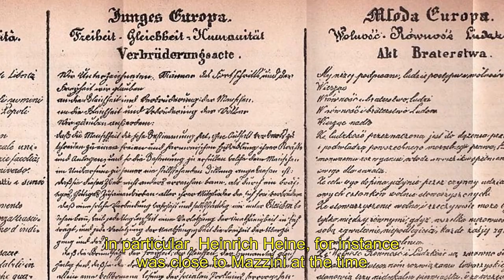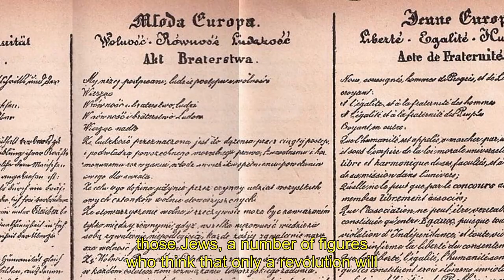Chapter IV - Post-Vienna Europe and the Question of Emancipation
European Judaisms (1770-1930). Laboratories of Shared Identities

In the context of the resurgence of huge forms of anti-Semitism in France and throughout the continent, the documentary "European Judaism (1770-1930). Laboratories of Shared Identities" provides an analysis of the idea of Europe from the perspective of contemporary history, based on the destiny of the Jews on the continent.  It examines the specific relationship that the Jews were able to build with Europe as a cultural entity and as a political project, from the time of emancipations until the arrival of Nazism in Germany.Shot on the sidelines of a symposium organized in 2018 at Le Mans University, this documentary is in open access on the website dedicated to the project and on the platform Umotion